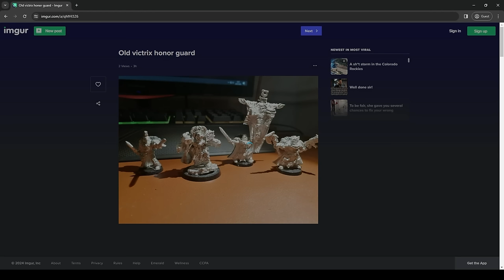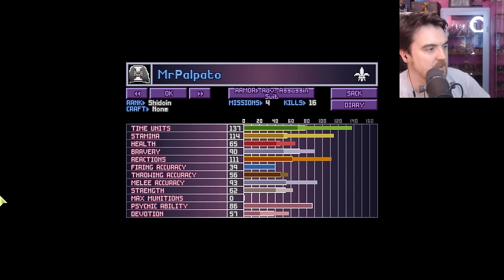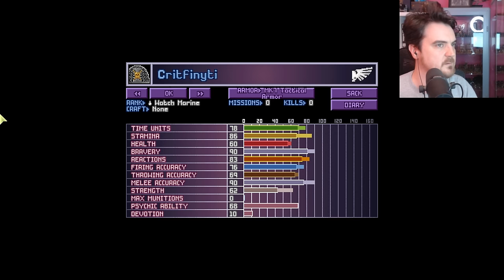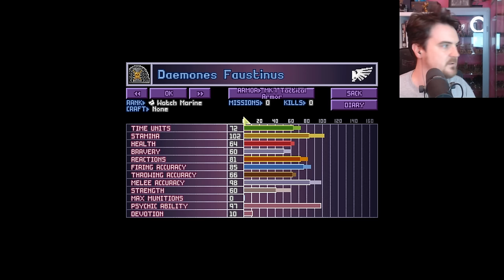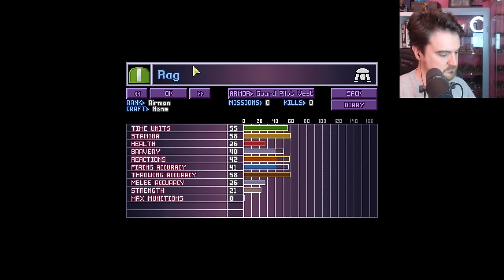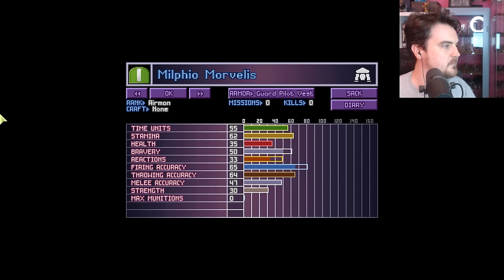XCOM: 40K | Ben Saves The World #4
If you want to catch the stream live, watch every Thursday